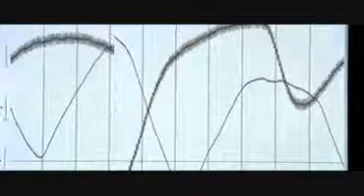Les guerisseurs 2001_5